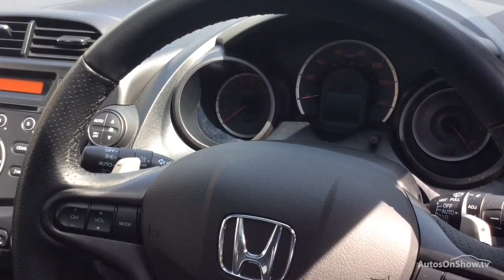HONDA JAZZ I-VTEC EX GREY 2014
2014 HONDA JAZZ I-VTEC EX HATCHBACK PETROL, in GREY